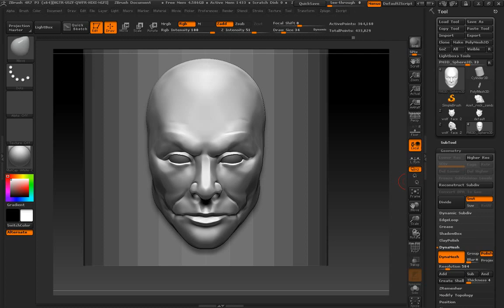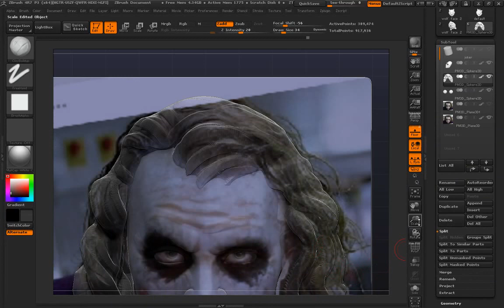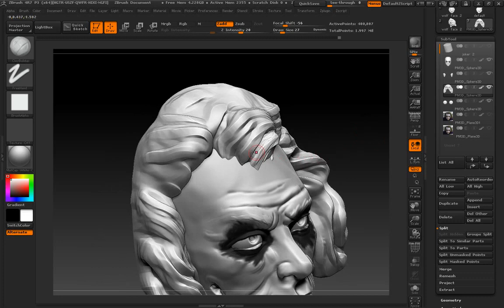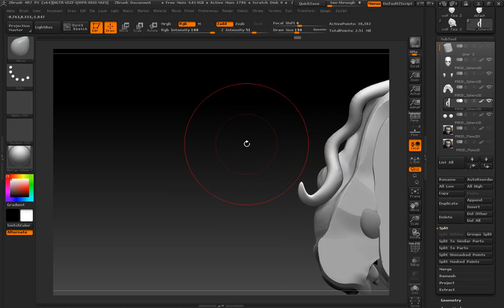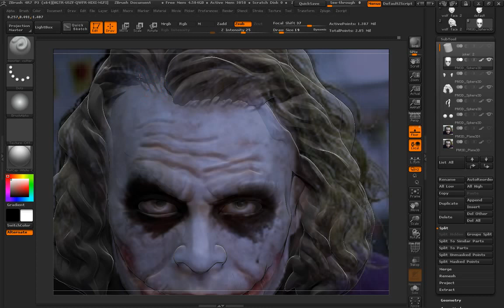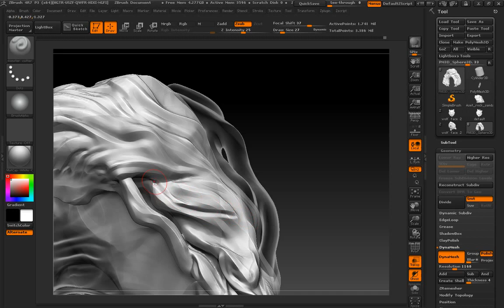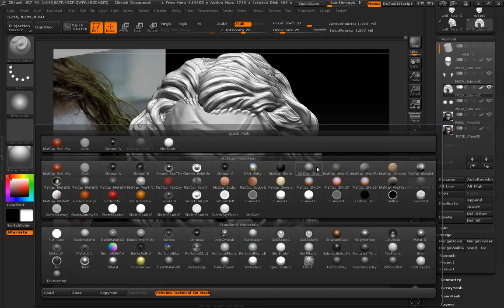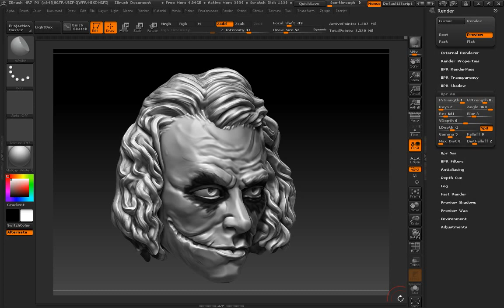Joker Pendant - Part 1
This is my first session on twitch working on a pendant of the joker for my mini factory. part 2 to follow -- Watch live